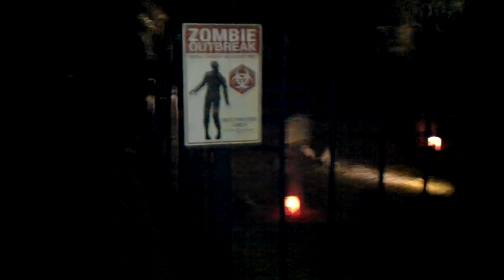yard haunt night walk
night walk through of my yard on Halloween 2015